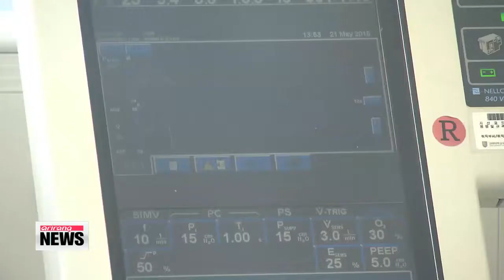Health authorities confirm fourth MERS case 메르스 4번째 환자 발생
Local health authorities remain on alert after a fourth case of the Middle East Respiratory Syndrome has been confirmed in the country， just six days after Korea reported its first－ever case of the rare viral disease.
The Korea Centers for Disease Control and Prevention said Tuesday the new patient， who is a daughter of the third patient， is believed to have contracted the virus from the first patient， after staying at the same hospital.
Officials say the situation is under control as the fourth patient is one of the people who had been quarantined in an isolation ward.
They added that they will closely monitor the situation， especially during the first two weeks， as the incubation period of the disease is up to 14 days.
The MERS virus，... which has a fatality rate of around 40 percent，... is relatively new to humans， with only some 11－hundred cases reported since the first case was confirmed in Saudi Arabia in 2012.